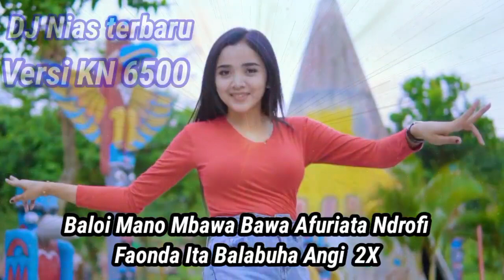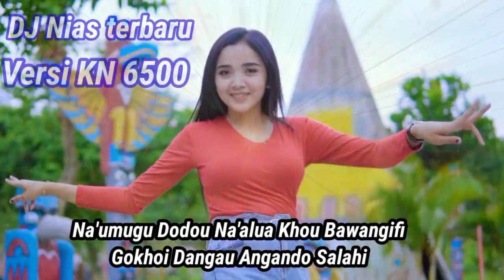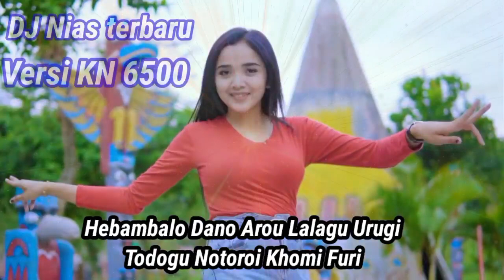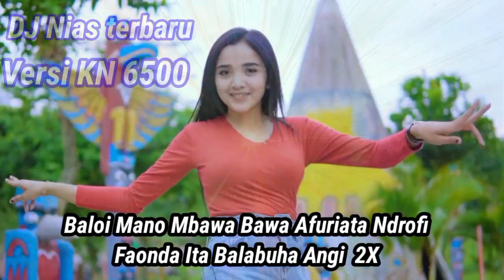DJ Nias Terbaru ~ Labuhan Angi - Versi KN 6500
Lagu Nias yang paling sedih yang berjudul Labuhan Angi.

Selamat mendengarkan 🙏🙏

Dukung terus Chanel ini supa kedepannya bisa berkembang maju 💪 lagi.

Terimakasih banyak atas partisipasi nya.
Salam Ono niha Yaahowu 🙏🙏🙏